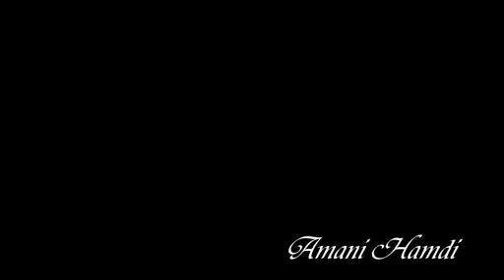Murat Yildirim _ مراد يلديريم _ اللى انت متعرفوش.mp4